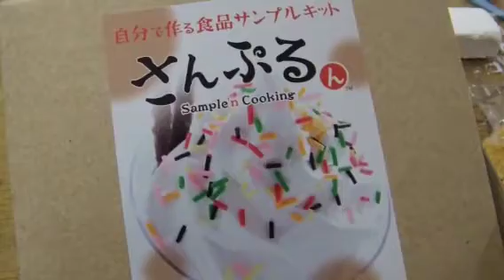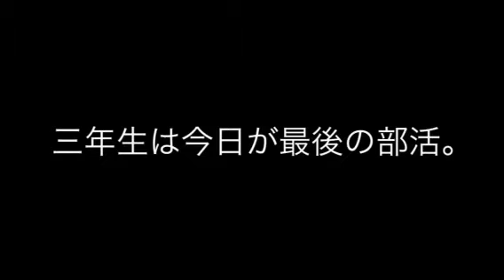「自分らしいパフェ」づくり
高校美術部の三年生を送る会での制作。

食品サンプルキットをベースに、自分でトッピングの部品を作って、
「自分らしいパフェ」を作ろう。